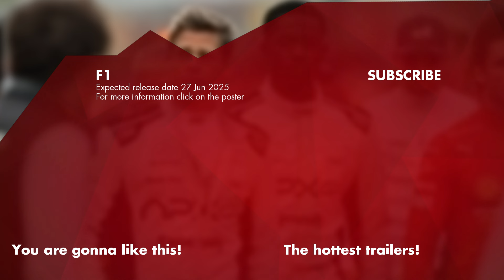F1 Tráiler Español (2025) Brad Pitt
F1 Tráiler Español (2025) Doblado